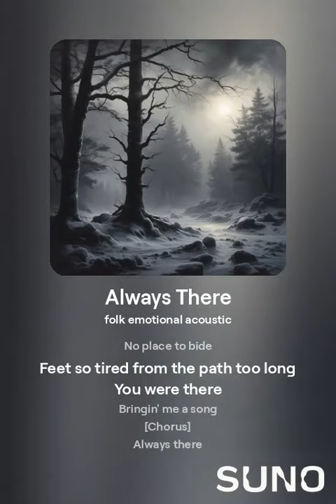orphanrabbit87 - always there